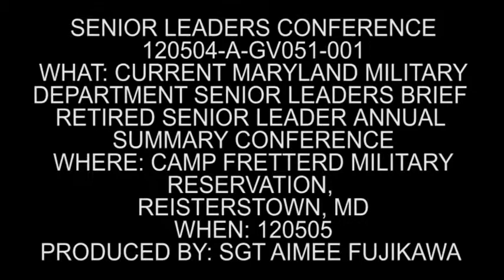Maryland Military Department Retired Senior Leader Conference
The Maryland Military Department held its annual Conference for retired senior leaders at the 29th Division Hall at Camp Fretterd Military Reservation, Reisterstown, MD. Retired members were updated by representatives of various sectors on recent activity and future plans.